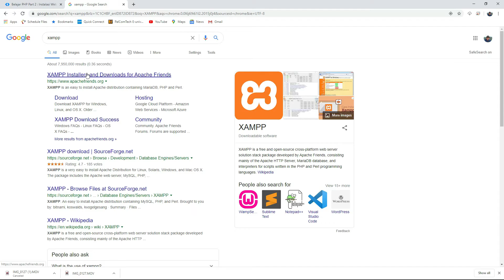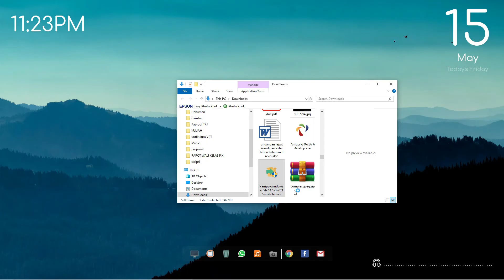Tutorial Cara Install XAMPP di Windows 10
Cara Instal XAMPP dan Menjalankan MYSQL Pertama Kali - Perintah-perintah dasar tentang xampp dan mysql akan kita bahas selanjutnya ya. Semoga bermanfaat.